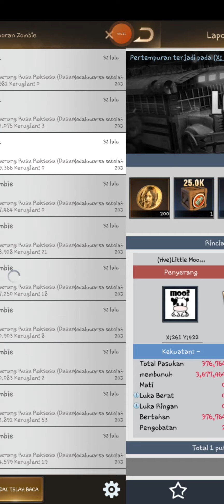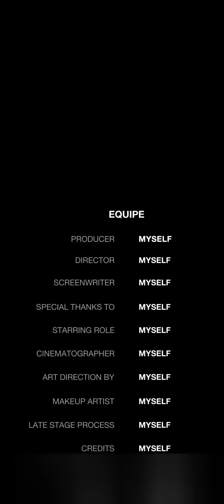Last Shelter Survival : Eden is Over see you in next season